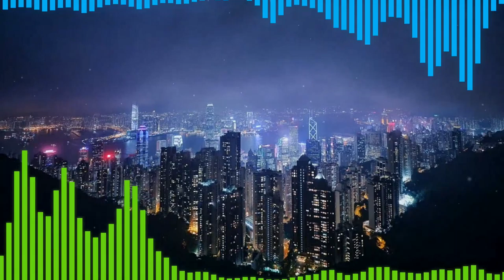✈️🏔️🗻 Still Standing - Ron Gelinas 🌏🥝♥️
MI INVERSION EN BITCOIN$ - NIMBUS PLATFORM (INTERES COMPUESTO) //
MY INVESTMENT IN BITCOIN$ - NIMBUS PLATFORM (COMPOUND INTEREST)

🎵 Track Info:

➞ Artist: Ron Gelinas
➞ Track Title: Still Standing (original mix)
➞ Link to Track: youtu.be/9hXREEjilRE